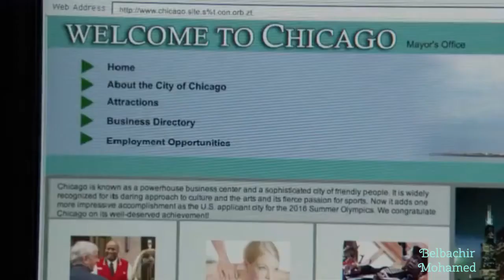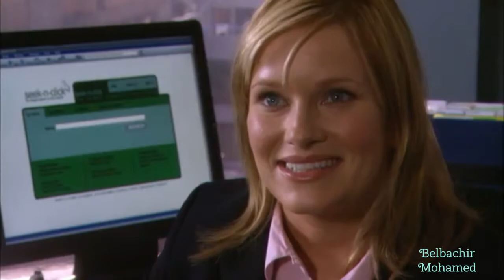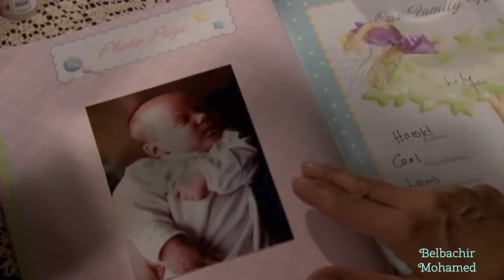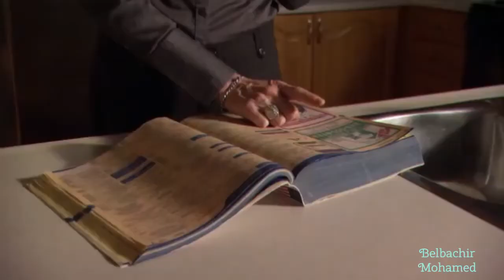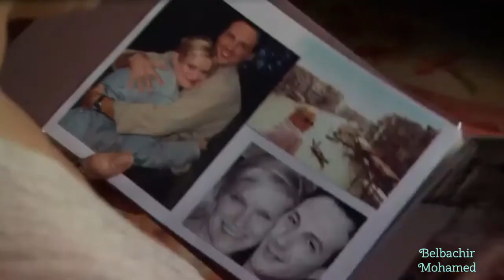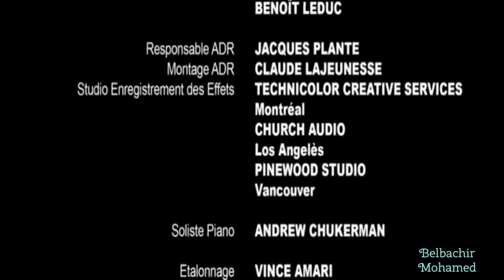Sous Mouvaise influence_ Film Français (3600).mp4